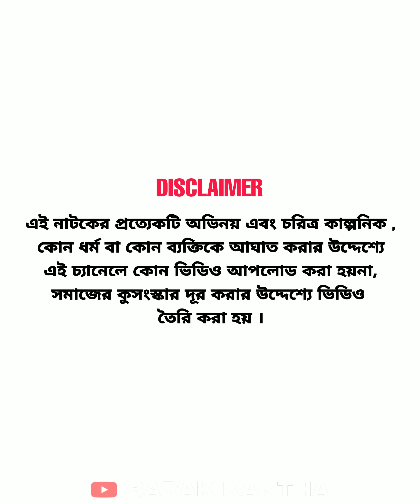নতুন বছর আইছে।বরাকের আঞ্চলিক নাটক।BARAK KANTHA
২১৫ তম পরিবেশনা

ধন্যবাদ।